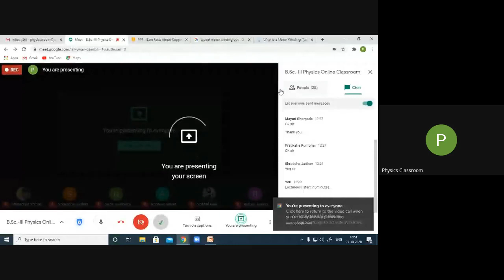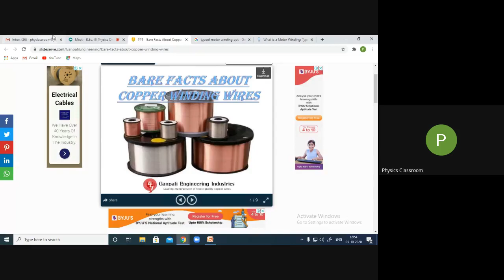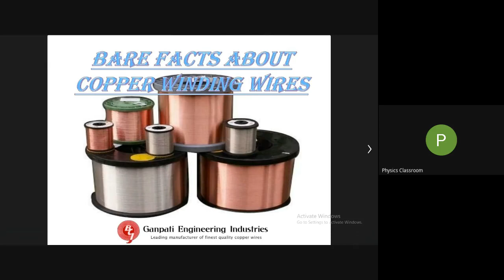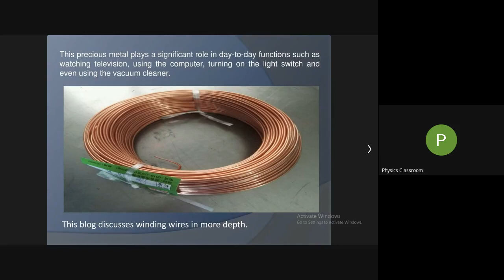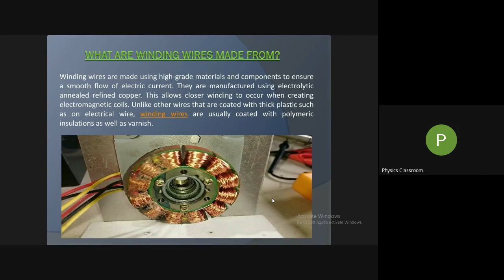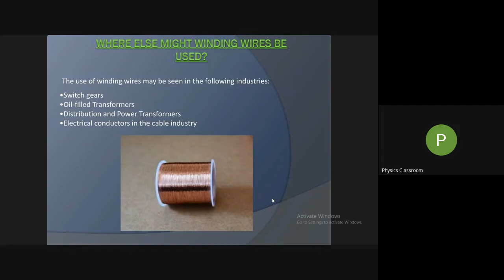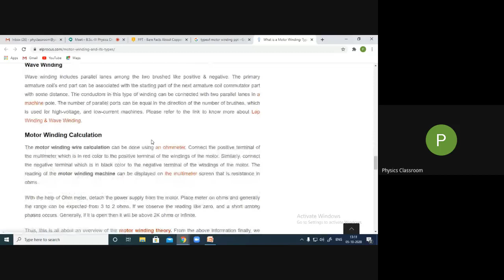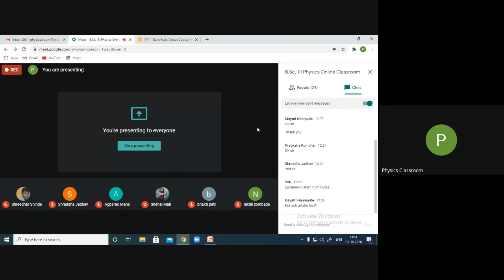B Sc III Physics Online Classroom 2020 10 05 at 00 07 GMT 7